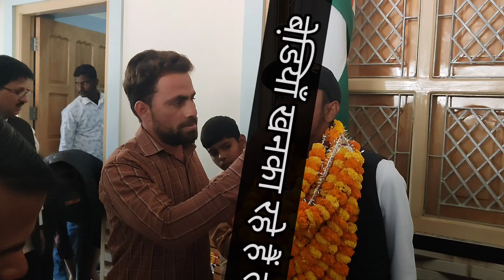le mashale chal padhe hai log mere gaon ke ले मशाले चल पड़े है लोग मेरे गांव के